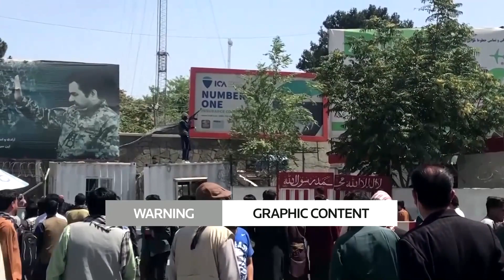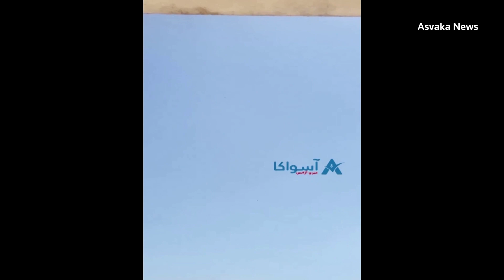UN calls for end to 'chilling' abuses in Afghanistan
The UN Security Council on Monday called for talks to create a new government in Afghanistan and an end to fighting and abuse after UN chief Antonio Guterres warned of 'chilling' curbs on human rights and mounting violations against women and girls.

VIDEO: REUTERS